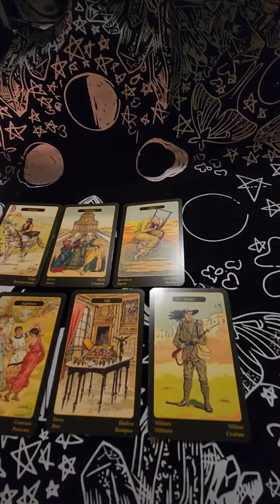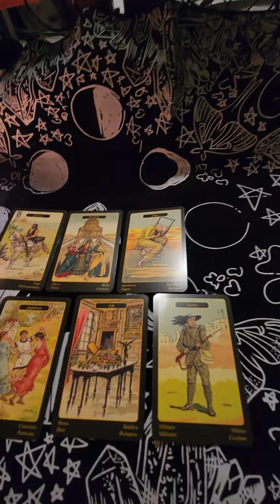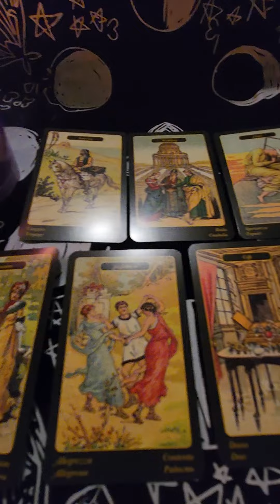ARIES !!!!! STILL HAVE YOUR GUARD UP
HI RAMS ♈︎! THIS WEEK 8/28 - 9/6 SNEAK PEAK READING

YOURS TRULY,
 👁️ MILADY  👁️